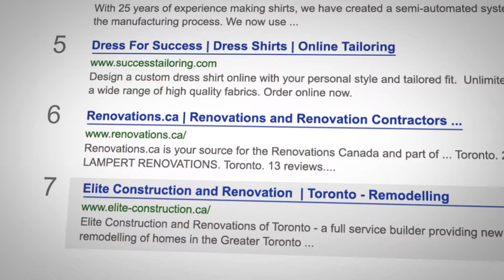NYB Media: Social Media Services | Facebook | Twitter | Instagram